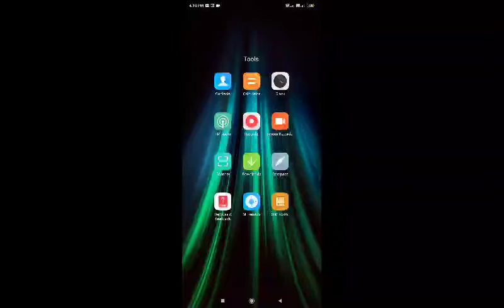November 5, 2020